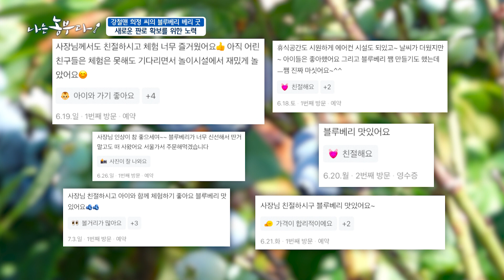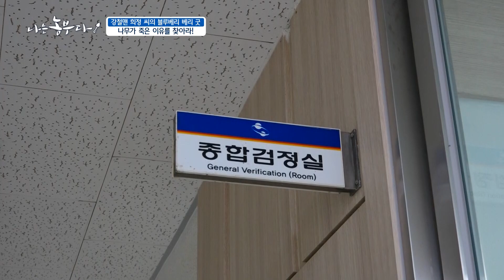[강철맨 희정 씨의 블루베리 베리 굿] 풀 뽑기냐? 수확이냐?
기분 좋게 농장으로 돌아온 희정 씨
밀린 일을 하기로 했습니다

각자의 일을 마치고 다시 모인 가족들
내일 체험객에게 나눠줄 블루베리 수확이 급한데요

아내는 포장을 도운 뒤
집에 가서 아이들을 챙기고 다시 농장에 왔습니다

해는 기울었지만
더위는 여전합니다

풀 뽑기냐 수확이냐
입씨름을 끝내고 밭으로 가는 가족들

내일은 평소보다 체험객이 많아서
물량을 넉넉히 준비해야 합니다

해가 지기 전에 수확해야 하는데
아버지는 잡초부터 뽑고 계시네요